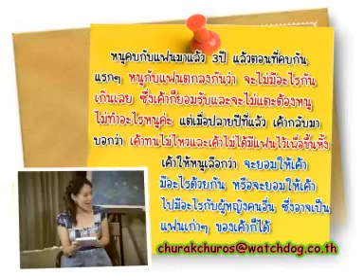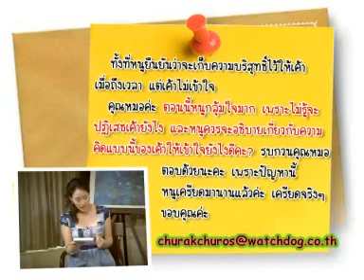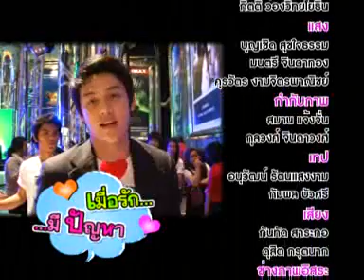แฟนขอมี sex + เมาจนแยกทาง ชูรักชูรส ep 492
ช่วงติวรักเต็มร้อยกับนพ.กัมปนาท ตันสิถบุตรกุล/จิตแพทย์
- แฟนขอมี sex
- เมาจนแยกทาง